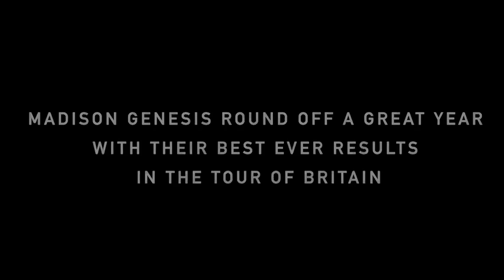Madison Genesis - 2014 Season Recap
A recap of the 2014 season with the Madison Genesis team.